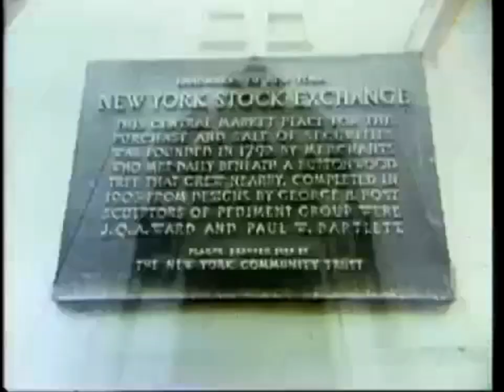Wall Street Week Slate/Funding/Intro (1979)